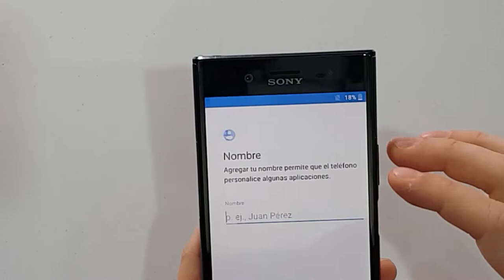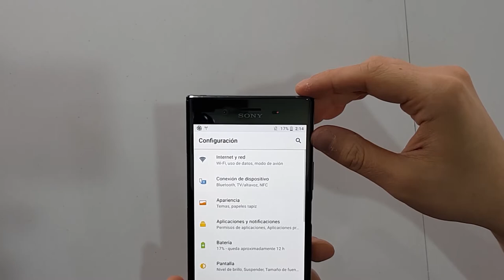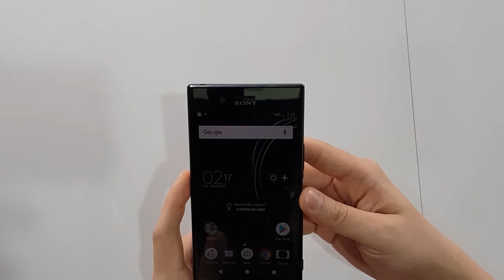Productos que tenes que comprar ahora!!/SONY XPeria xz premium